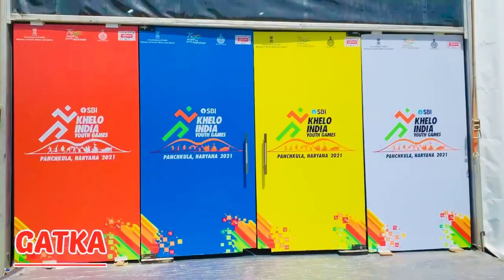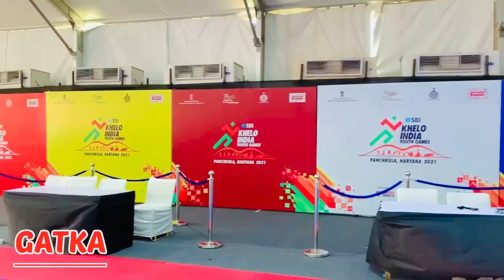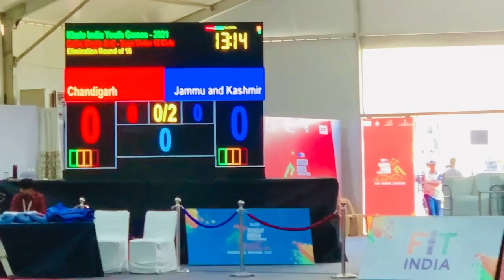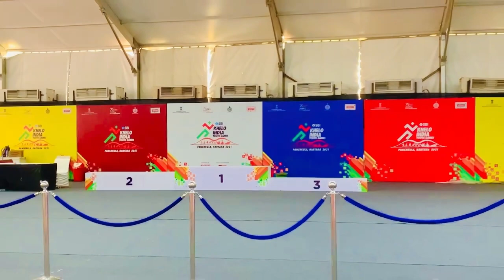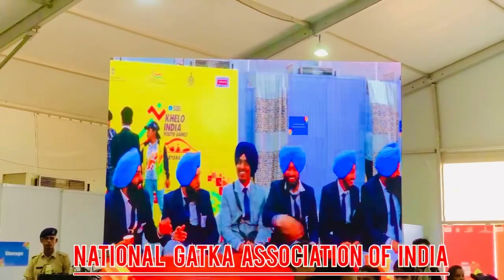⚔️GATKA ⚔️ Khelo India Youth Games 2021